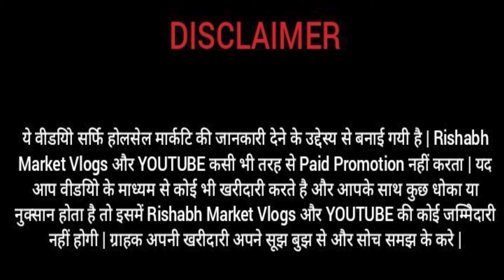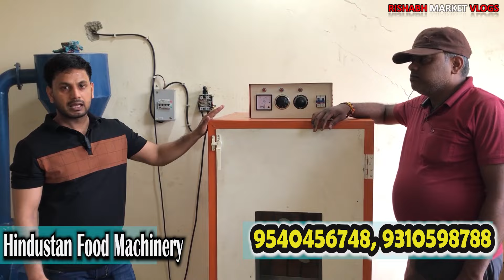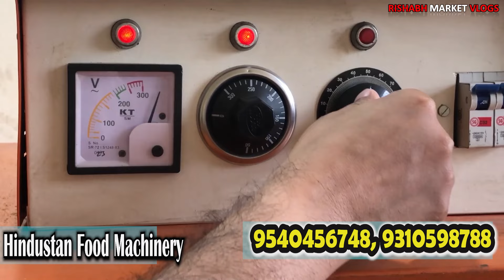New Business Startup Idea मसाले बनने से लेकर Packaging की Machine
Name- Hindustan Food Machinery
Address A-79 Sector-10 Noida

channel.

MasalaPacking Machines

SpicesPacking Machines

Automatic PouchPacking Machines

SmallPouchPacking Machines

Packing Machines